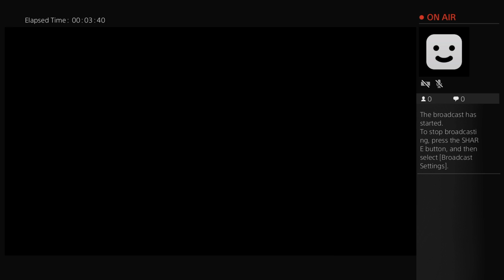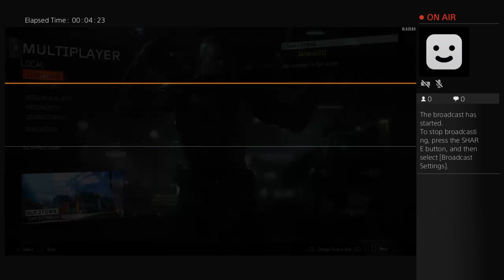kamdog1212's Live PS4 Broadcast